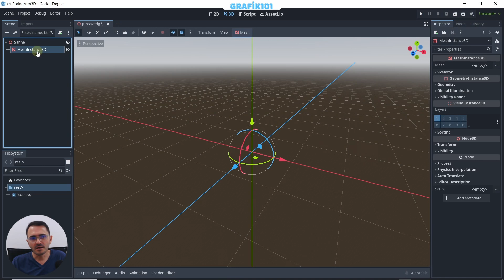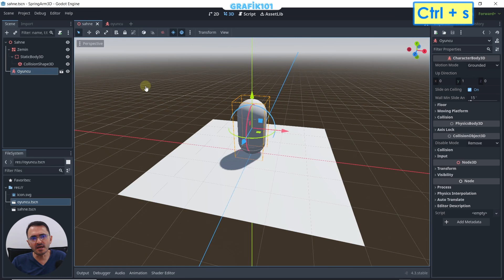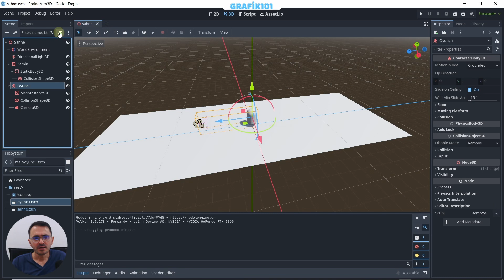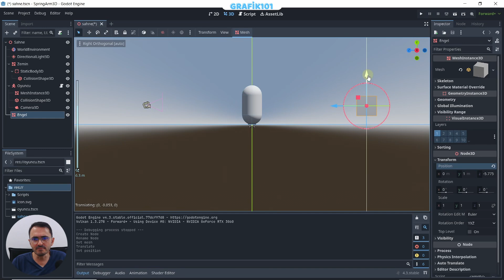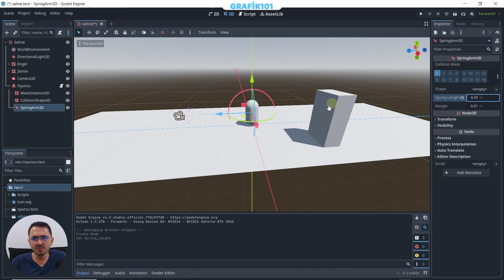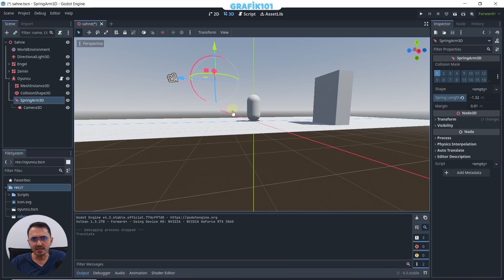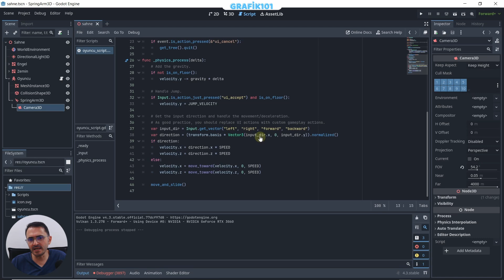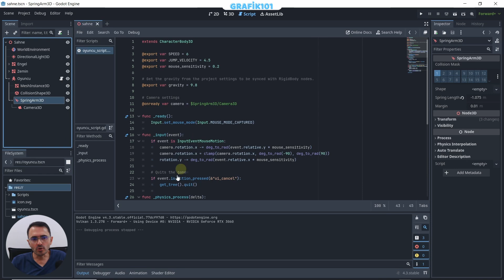Godot 4 - SpringArm3D Kamera Kontrolü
Merhaba arkadaşlar

Bu videomuzda Godot 4.3 ile projemizde SpringArm3D düğümünün temel düzey kullanımını öğreneceğiz.

Godot indir

Godot 4.3 yeni özellikler